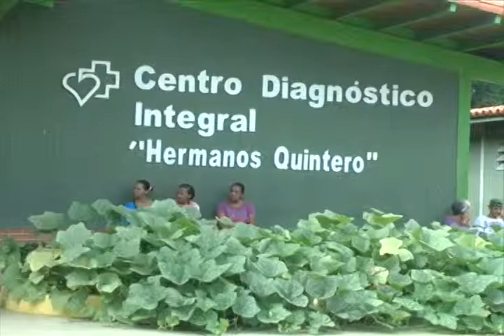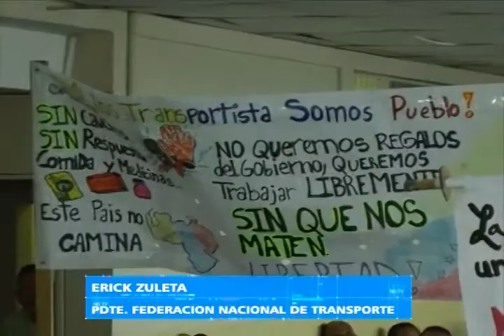NB TV - (Emisión Estelar) - Viernes 02/06/2017 - 3/4